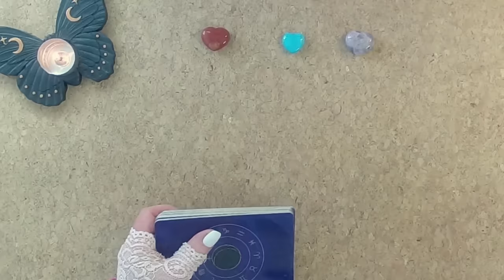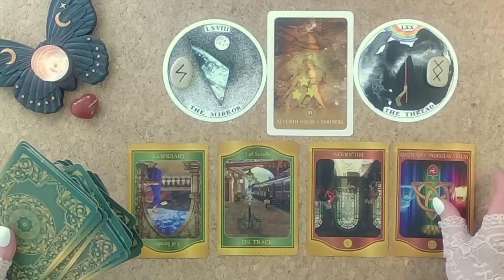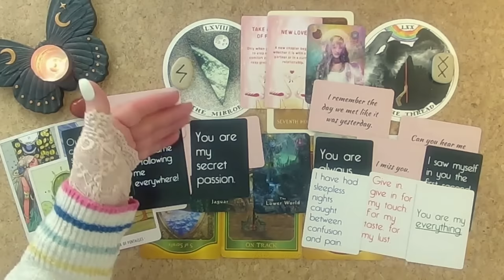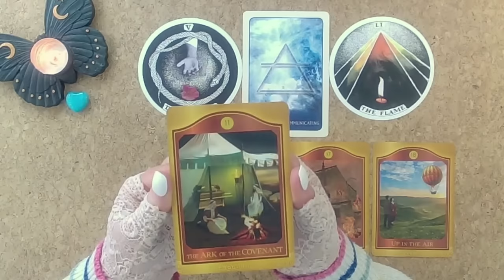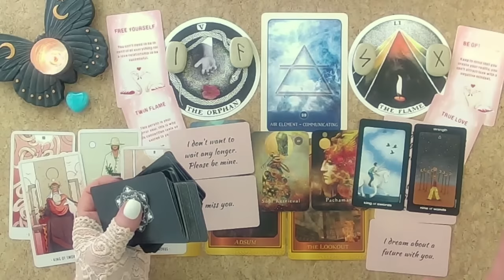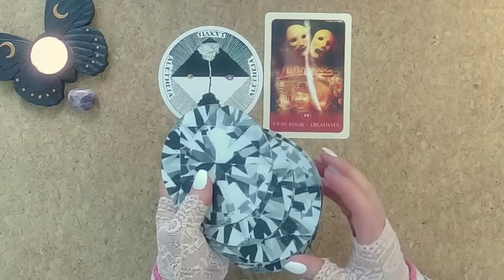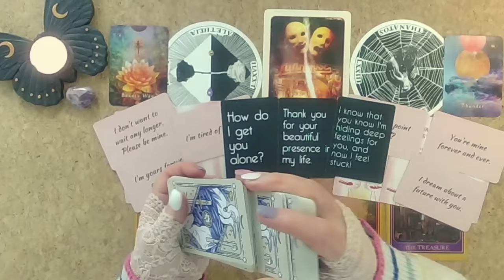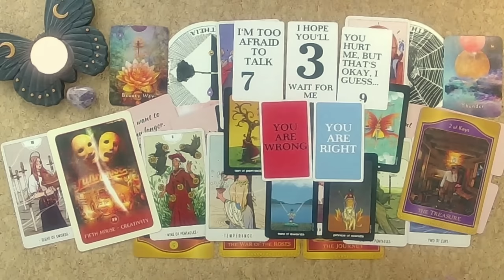A Key Relationship💖💞🙏What Will Happen with You & Your Person in the Next Month💖💞👉⏳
This was a much requested reading... what will happen between you and a significant other 💖💞👉⏳

Thank you so much for joining me for these readings  🙏🙏🙏⌛📩 And thank you so much to all who give back to the Channel your donations are very gratefully received, it is an honour to be connected with you all, namaste, Jenny 💖💖💖🙏🏻🙏🏻🙏🏻🙏🏻

Extended Readings for All Zodiac Signs are available in the Moon Magic Members Area 🤗👉📩⏳✨⌚ Become a Moon Magic Member

Timestamps for todays readings are:
Cards - 00:00
Reading 1 - 05:56
Reading 2 - 35:09
Reading 3 - 01:06:44

The Cards used today are:
Black Moon Astrology Cards – UK - US
Wild Unknown Archetypes – UK - US
Akashic Tarot - UK - US
Love Messages Oracle
Mystical Shaman Oracle – UK - US
White Numen Tarot – UK - US
White Rose Guidance
Hermit Tarot
Sun and Moon Tarot – UK - US

If you would like to check out my Manifest with the Moon Diary and Journal for 2024 - They are available on Amazon, I have placed some links below and I have also linked some of the cards that I am using today.

If you are interested in learning how to manifest with the Moon this is the link to my webinar teaching how to use a Moon Diary & Journal